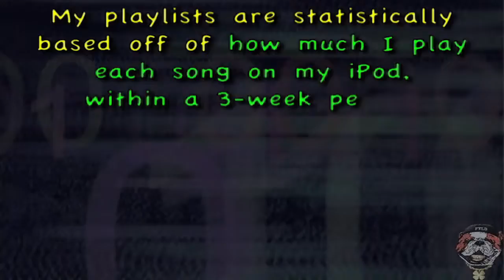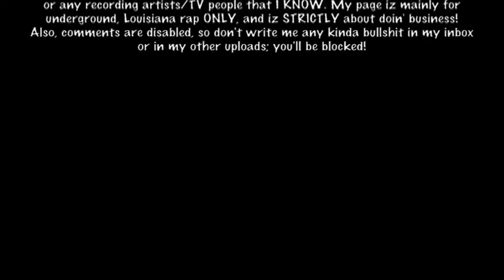Playlist #141: FTLD'z Playlist of 5.07.2012 - 5.27.2012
01. Natascha Bessez "Heal" [HIGHEST DEBUT!!!]
02. Matt Darey Feat. Leah "Hold Your Breath [KhoMha Remix]"
03. Traci Lords "Last Drag [Razor N Guido Radio Edit / Andre Jetson Radio Edit]"
04. Havana Brown Feat. Pitbull "We Run The Night [Static Revenger Mixshow Edit / Remix]"
05. Jay Regal Feat. Dude Blitz & Dee Dee "Break It Down"
06. Meital "Yummy [Rami Afuni Radio Mix]"
07. Ola "All Over The World [Cahill Radio Edit]"
08. Swedish House Mafia "Greyhound"
09. Emma Hewitt "Colours [Armin Van Buuren Radio Edit]"
10. Azealia Banks Feat. Lazy Jay "212"
11. Shawn Stackz Feat. Tilly Key "2Day [Riddler Remix Edit]"
12. Yulia K "End Of The Earth [Smash Mode Remix-Radio / Original]"
13. Adrian Lux Feat. Lune "Fire"
14. Sak Noel "Paso (The Nini Anthem)"
15. Krewella "Killin' It"
16. Foster The People "Don't Stop (Color On The Walls) [Karmatronic Radio Remix]"
17. DJ Tre Feat. Murdafeen "DJ Round Here"
18. Tom Noize Feat. ST "My Face"
19. Dada Life "Kick Out The Epic Motherfucker"
20. Junkie XL Feat. Isis Salam "Off The Dancefloor"
21. Kerima "Never Settle For Less [Zodiac Radio Mix]"
22. "Dance Again [Gregor Salto Amsterdam Radio Edit / Original]"
23. "Heat Of The Night"
24. L2 "Insomnia [Wild Ace Radio Mix / Original]"
25. Gareth Emery Feat. Christina Novelli "Concrete Angel"
26. David Puentez Feat. Andrea Rosario "Lose Control"
27. "Every Single Night"
28. Raluka "Out Of Your Business"
29. Criminal Vibes Feat. N.U.M. "Save Me"
30. "Somebody That I Used To Know [Neon Stereo Remix / Fabian Gray & Emanuele Radio Edit]"
31. Madison Park vs. BeechKraft "Fascinated [Rise Up Remix]"
32. Cassie "King Of Hearts [Original / R3hab Radio Edit]"
33. K-Chill "Call The Ambulance"
34. DJ Tre Feat. Murdafeen "Yeah U Can Roll"
35. Rihanna "Where Have You Been [Hardwell Radio Edit]"
36. U.V.U.K. "Blink"
37. "Le Bump"
38. "Shake For Ya Hood [Quickie Mart Remix]"
39. Savage Feat. Bro-Bro "Kush & Lean"
40. "Girl Gone Wild [Original / Justin Cognito Remix]"
41. "Wild One Two"
42. Ellie White "Forever Mine"
43. Spank Rock "#1 Hit"
44. Paul Van Dyk Feat. Adam Young "Eternity [Alternative Radio Mix]"
45. "We Own The Night"
46. "Blessed [Avicii Edit]"
47. Garbage "Blood For Poppies"
48. Kerli "Zero Gravity [Laidback Luke Remix Edit]"
49. Camofloug "Good Joog"
50. BellaSaona "Off With Their Heads"
51. Photek & Kuru "Fountainhead [DJ-Kicks]"
52. DJ Mad Feat. So Crazy "Last Call"
53. "Stuntin'"
54. "Molly"
55. Eva Feat. Tyga "Body On Mine [Mixin' Marc & Tony Svejda Radio Edit]"
56. Eva Simons "I Don't Like You"
57. "Lick It"
58. MNDR "#1 In Heaven"
59. "Control"
60. Ferry Corsten Feat. Ben Hague "Ain't No Stoppin'"
61. Marcie & Anthony Webster "Never Enough [Anthony Webster Mix]"
62. "Alone Again [Sunship Radio Edit]"
63. Lil' Cali Feat. Mouse & J Buc "Dat Dick"
64. "Ladi Dadi (Part II)"
65. "Survivor"
66. Kristina Korban "This Is Your Night [Klubjumpers Remix]"
67. Gorilla Goonz Feat. Lil' Twizzal & K-Chill "Blow Da Whistle"
68. "I Do My Shit"
69. "Comeback Kid"
70. Level Feat. Hurricane Chris & Kevin Gates "Hit Dat [Remix]"
71. M.A. "A.C.T."
72. Rita Ora "How We Do (Party) [Papercha$er Remix]"
73. The Shapeshifters & Steve Edwards "Shake, Shake"
74. "We Are Young [Alvin Risk Remix]"
75. "Don't Throw It Away [The Sound Of Freedom Radio Edit]"
76. Sander Van Doorn "Chasin'"
77. KeeMo Feat. Cosmo Klein "Beautiful Lie [KeeMo's Shortcut]"
78. Spencer & Hill Feat. Nadia Ali "Believe It"
79. Mon Mack "Vouch Fa Ya"
80. Grit Grimey Feat. P.I.R. "Doing It P.I.R."
81. "Everybody"
82. "I Told You So"
83. "Calling (Lose My Mind)"
84. Bubba "Polo Everythang"
85. "Drive By [Smash Mode Radio Edit]"
86. "R.E.S.P.E.C.T. [Remix Radio Edit]"
87. Young Carter "Strictly ‘Bout Paper"
88. P.I.R. "Dirty Game We Play"
89. Jiggaman Feat. Level & Young Ready "Get Loose"
90. "Titanium"
91. Shawnee Taylor Feat. Sympho Nympho "Colors"
92. Phenomenal Handclap Band "The Right One"
93. "Love On Top [Smash Mode Radio Edit]"
94. "Changed The Way You Kiss Me [Mixin' Marc & Tony Svejda Radio Edit]"
95. "It All Belongs To Me"
96. Rudye "Roll Up"
97. "Part Of Me [Jacques Lu Cont's Thin White Duke Radio Edit]"
98. Bassnectar Feat. Lupe Fiasco "Vava Voom"
99. SBTRKT Feat. Little Dragon "Wildfire"
100. "Room For Happiness"
101. "Brokenhearted [R3hab Remix Edit]"
102. M83 "Midnight City [Eric Prydz Private Remix]"
103. J Buc Feat. Lil' Cali "Stuck Up"
104. Wynter Gordon "Buy My Love [Crazibiza Radio Edit]"
105. Jenna Drey "Can't Let Go [Lenny B Radio Edit]"
106. Farahri "Shake Your Body [Remix Radio Edit]"
107. 2ooley "Fuck'em All"
108. "Turn All The Lights On [Baka Boyz Remix Edit]"
109. Peter Luts "Everyday"
110. K-Chill "Conan"
111. K-Chill "Hater"
112. Goldfrapp "Yellow Halo"
113. Young Wee-zo Feat. Dirty Dane "AWOL"
114. Vice Gripp Feat. Lil' Wyte "Get It In"
ADD "Let's Go"
ADD "The Night Out [Madeon Remix]"
ADD "Only The Horses [Max Sanna & Steve Pitron Radio Edit]"
ADD Jeremy Carr "Just One Breath"
ADD "Silhouettes"
ADD "Bad Girls"